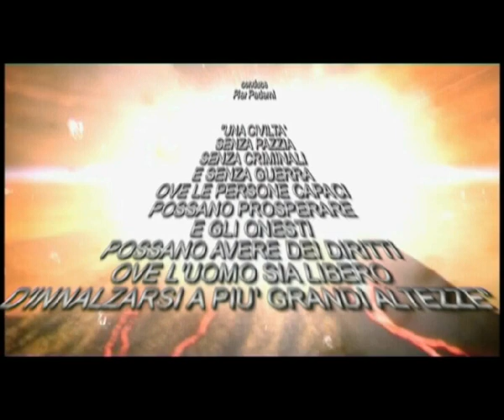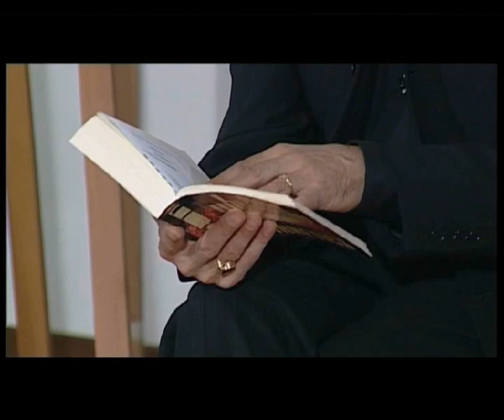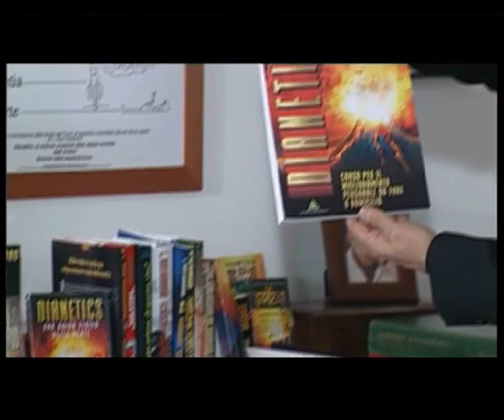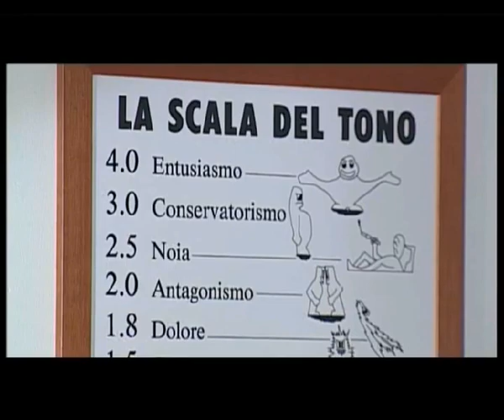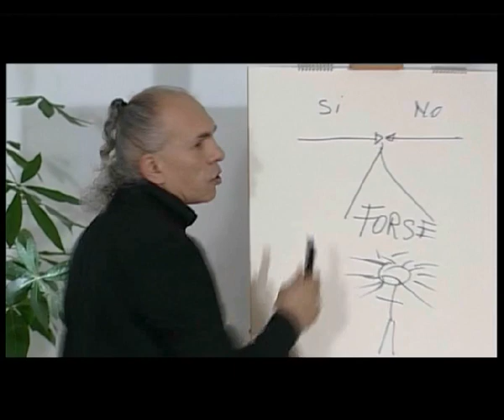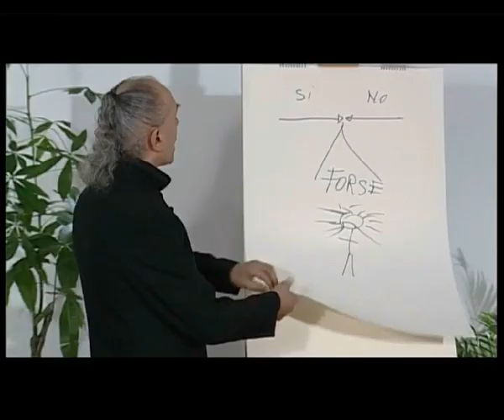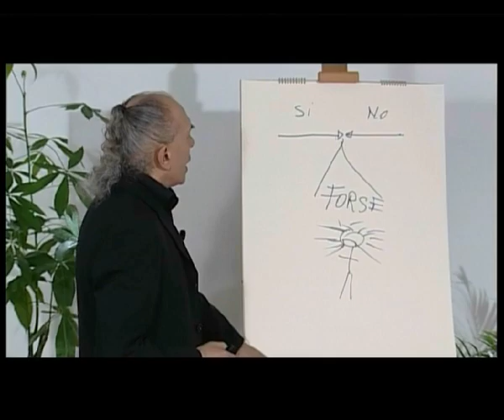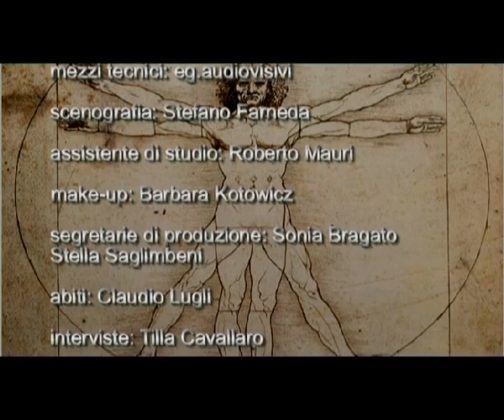TORN.IT: PIER PADERNI - PROBLEMI E CONFUSIONI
Nona puntata della trasmissione DIANETICS, basata sull'opera omonima di L.RON HUBBARD, presentata da PIER PADERNI e gentilmente concessa alla web-tv del sito di ROBERTO LOLLI

Titolo della puntata: PROBLEMI E CONFUSIONI

DVD della collana "DIANETICS: ALLA SCOPERTA DELL'UOMO" prodotti e distribuiti da NEW ERA

Un saluto e buona visione!
Roberto Lolli